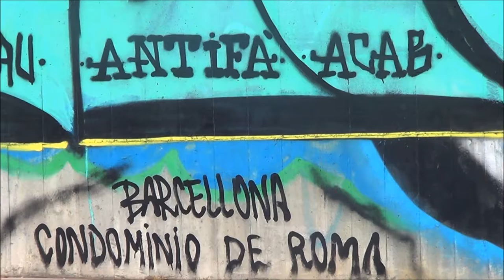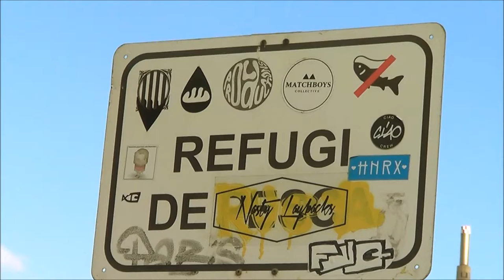periferia spot ---la libertad de las afueras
spots
COLONIA BARCINO
la serie
docuclips y otros desde 2001